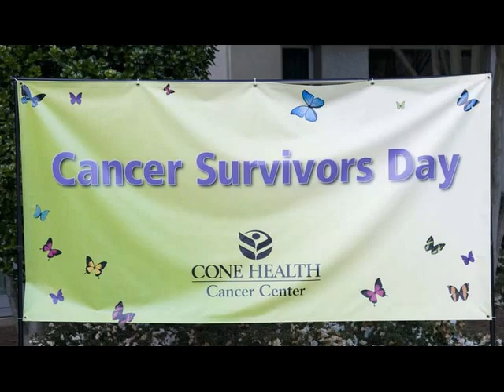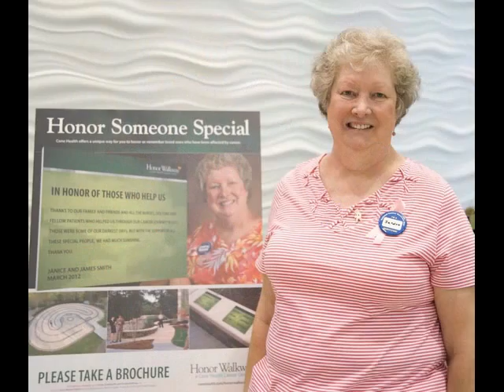Cancer Survivor Day - May 31, 2012